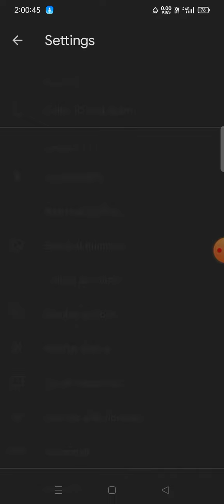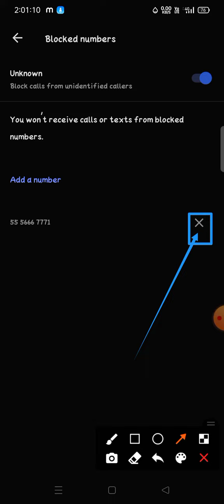how to remove block list number in realme 8 8 pro